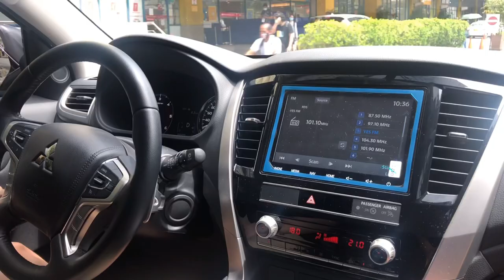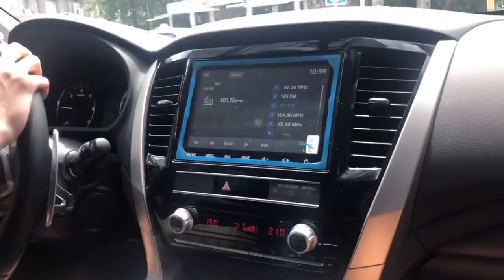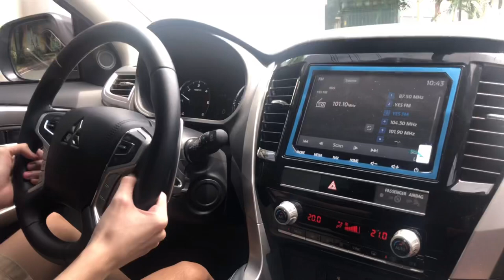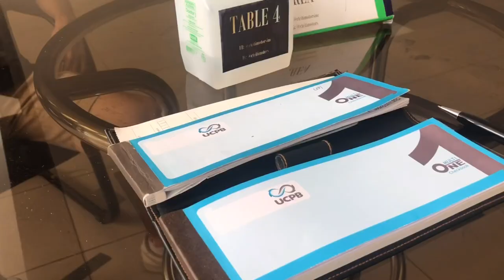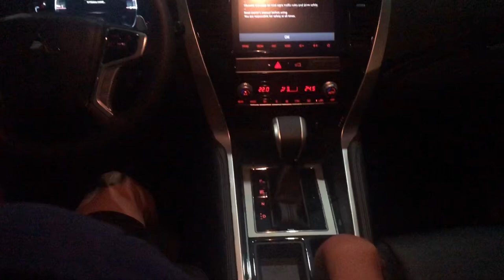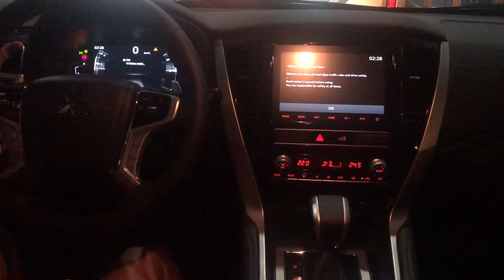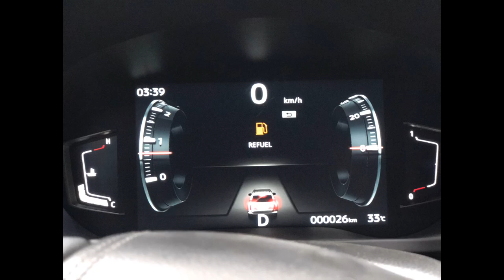MONTERO SPORT GT 4x2 2020, Paano ako bumili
Description of the process I took in buying a Montero Sport GT 4x2